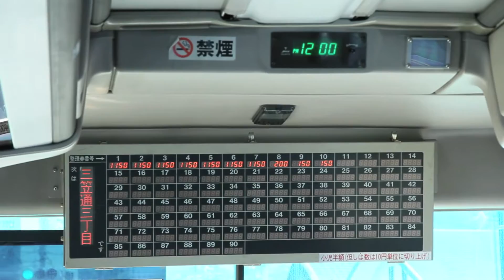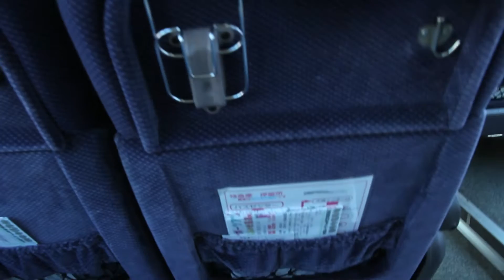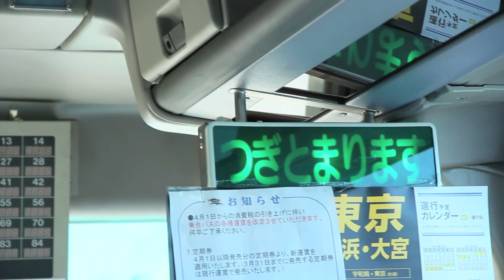【宇和島バス】大洲駅前 ⇔ 大洲本町｜愛媛県大洲市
伊予大洲駅前からの急行に乗車。ロゴがレトロ感出てるし雰囲気あっていいですなぁ。車体の色が涼しげ。

- Wikipedia -
宇和島自動車株式会社（うわじまじどうしゃ）は、愛媛県南予地区を中心に運行する日本のバス会社。1918年（大正7年）に元警察官の香川角次らが創業した。海運事業を手掛ける宇和島運輸が1928年（昭和3年）に子会社として第二宇和島自動車を創業した。その翌1929年（昭和4年）に宇和島自動車を吸収合併し、社名を宇和島自動車とした。第二次世界大戦後の企業復興の過程で1947年（昭和22年）に宇和島運輸傘下を離れ、現在両者の間に資本関係はない。宇和島自動車と宇和島運輸のシンボルマーク（「宇」の船旗）が似ているのはこのためである。宇和島市にある本社の他、松山市・大洲市・八幡浜市・西予市・南宇和郡愛南町（以上愛媛県）・宿毛市（高知県）に営業拠点を置く。東予地方を営業圏域とする瀬戸内運輸（せとうちバス）と共に、愛媛県下における三菱ふそう車の大口ユーザーとして知られるが、宇和島・八幡浜両市内線を中心にいすゞ車の比率も高い。宿毛営業所にも車両が在籍する事から、一部に高知ナンバー車が運行されている事が一つの特色といえる。なお、運送会社の宇和島自動車運送株式会社はグループ企業（1978年に貨物部が分社化）である。